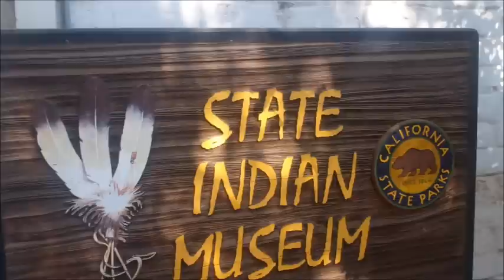Killing Time in Sac W Irene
Irene and I had a couple of hours to kill in Sacramento 1/11/12 before my train left so we went to a few museums to kill some time.